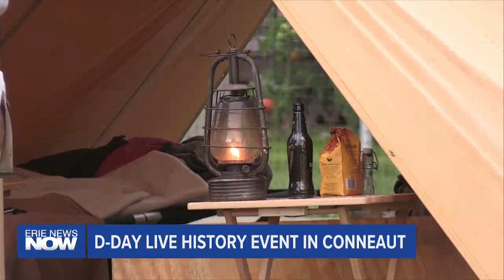D-Day Live History Event in Conneaut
Uniforms, tents and military vehicle were at the re-enactment camps in Conneaut, OH. It's all a part of the 2023 D-Day Live History Event.